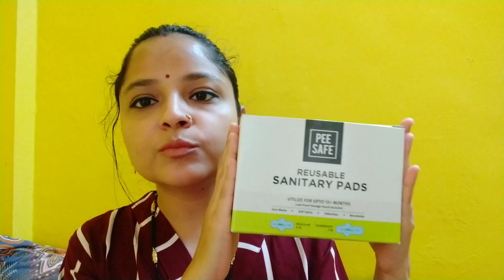My youtube journey/Back to my Main journey with your support/Switching to eco friendly sanitary pads